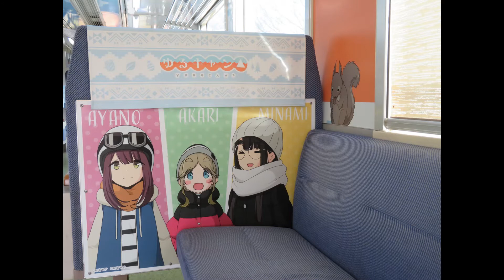天浜線、ゆるキャン△ラッピング車車窓ビデオ（気賀～金指・西鹿島～森）2021・3・3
3/3気賀からの帰りにゆるキャン△ラッピング車に乗って帰りました。
その時の車窓ビデオその１です。